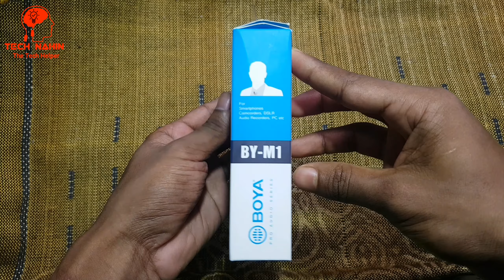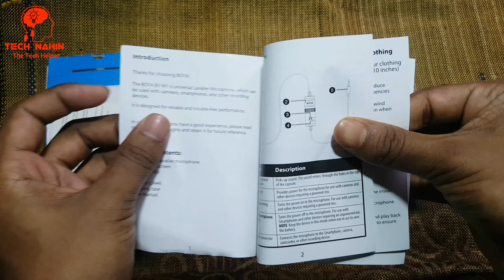Boya By M1 Microphone Review | Best Microphone Mobile And DSLR For Youtubers |TECH NAHIN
কোন বিষয়ের সমস্যা হলে কমেন্ট বক্সে কমেন্ট করুন.